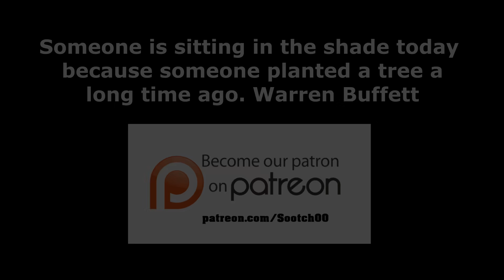Official FBI Warning : The No. 1 Domestic threat to the U.S.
FBI Director Christopher Wray warned the U.S. Senate's Homeland Security Committee of the current domestic threats to the US

The Modern Survival Manual: Surviving the Economic Collapse by Fernando "Ferfal" Aguirre